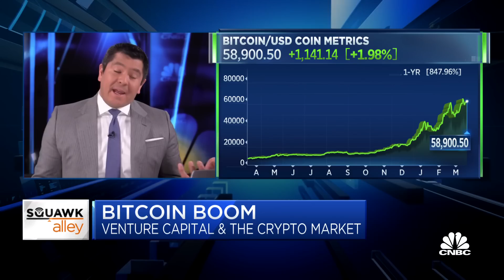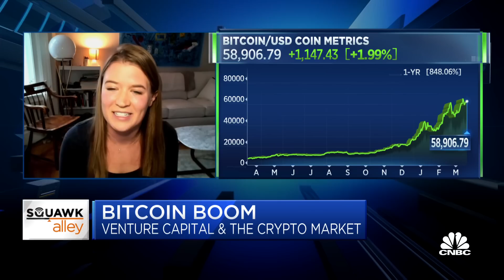Jill Carlson of Slow Ventures on the bitcoin boom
Jill Carlson, Slow Ventures partner, joins "Squawk Alley" to discuss the popularity of bitcoin, NFT and more.